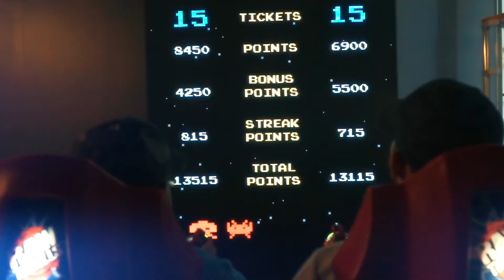Eric Heron & OnBeatMusic - Duos (feat. Chris Aye) [Official Music Video]